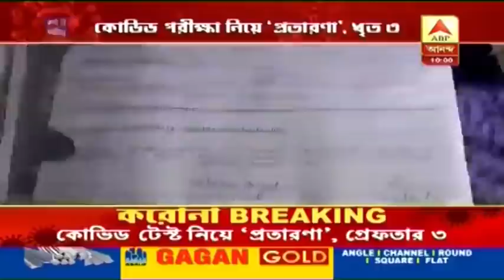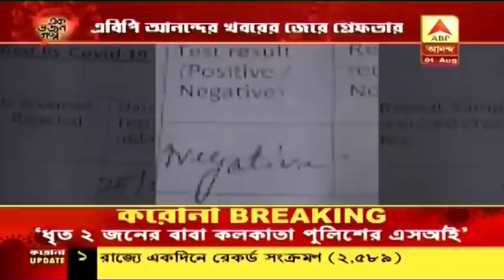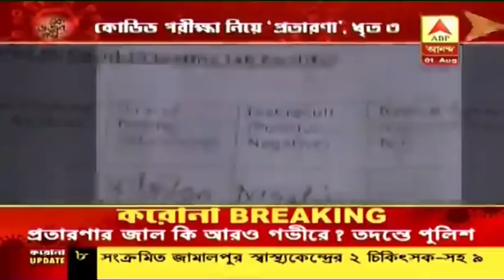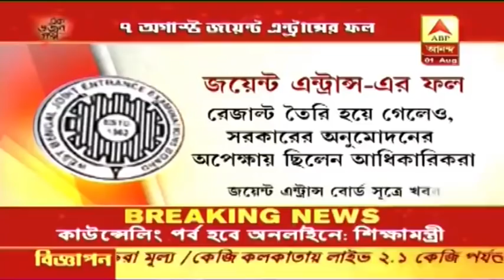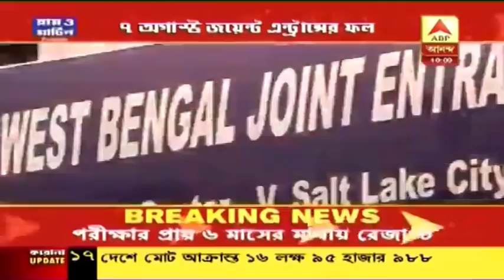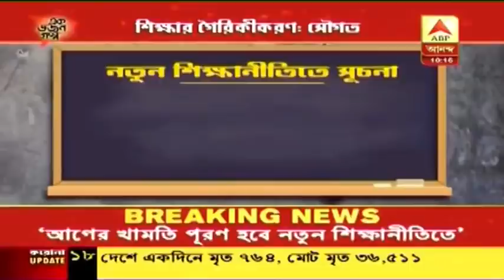বাবা পুলিশ, দুই ছেলে ধৃত করোনা পরীক্ষার ভুয়ো রিপোর্ট তৈরির অভিযোগে